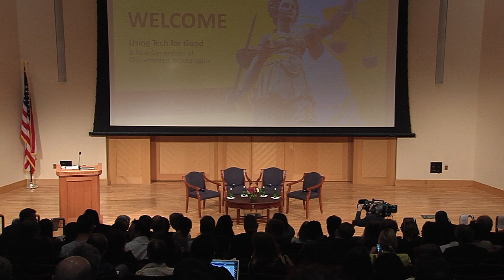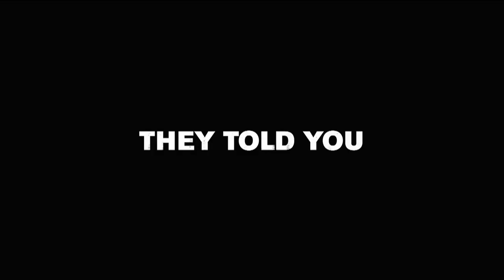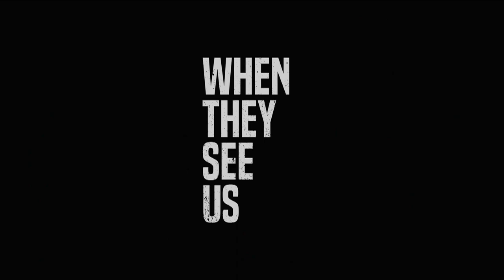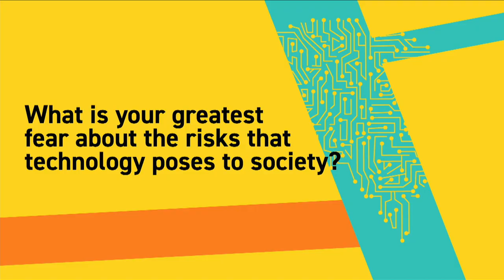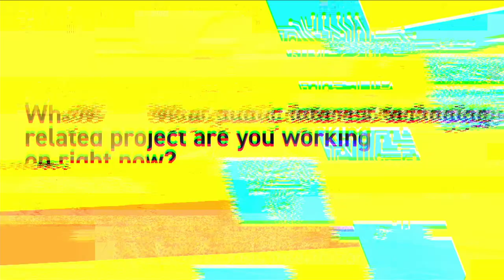PIT-UN Inaugural Convening: Keynote Panel, Technology, Race, and Our Future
PIT-UN Inaugural Convening at Georgetown University, Keynote Panel, Technology, Race, and Our Future

How are new technologies exacerbating systemic inequities? What can we do to address this and what is the role of storytelling in understanding and addressing these challenges? Panelists explored these and other questions around how technology impacts racial, social, and economic justice.
Panel:
Ava DuVernay, Filmmaker
Latanya Sweeney, Professor, Harvard University
Moderator: Alvaro Bedoya, Director, Center on Privacy and Technology, Georgetown Law Center